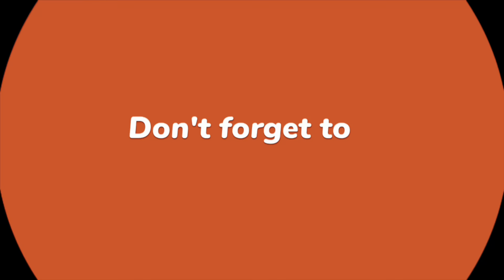SPICY LOVER CHALLENGE 🔥video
This is a thrilling challenge, trying out eating spicy chips with my son, with the goal of winning money without drinking water, once you drink water, you lose#youtube#video@christinemusamali23